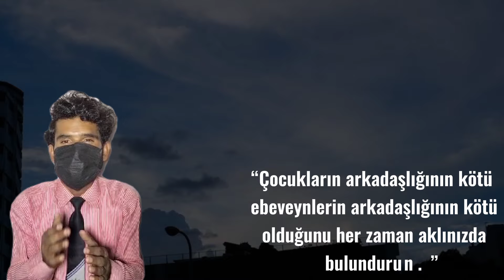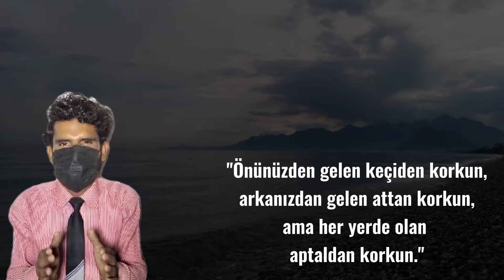Adamın üstüne oturan kadın onu içine aldığında... || öğrenme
kadın hakkında | bilgilendirici gerçekler | psikoloji gerçekleri | insan psikolojisi | öğrenme

Bir kadında bu üç işareti gördüğünüzde anlayın || gizli gerçekler || motivasyon tırnak

kadın hakkında,bilgilendirici gerçekler,psikoloji gerçekleri,insan psikolojisi,öğrenme,psikoloji,kadın psikolojisi gerçekleri,learning,education,öğrenmek,eğitim,alıntılar,

psikoloji
psychology facts
psikoloji gerçekleri
kadın psikolojisi gerçekleri
learning
education
öğrenmek
öğrenme
eğitim
alıntılar

öğrenme
Learning, educational facts, learning life, psychology, psychology facts

I declare that all slide shows are my own.  Photos are all taken from Google Image search and using the advanced image search option.  We don't want to hurt anyone emotionally.

 I am neither a poet nor a writer, only a narrator.  I'm just presenting the magic words in my own way.

learning channel